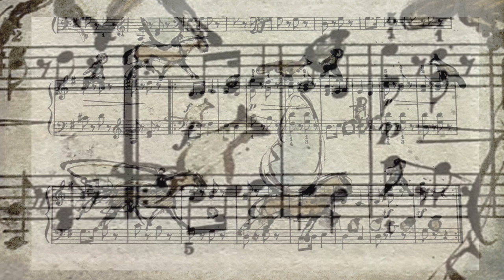Soldatenmarsch (Soldier's March) by Robert Schumann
Family member -- a beautiful, artistic spirit -- asked me to play this music in the book theboythemolethefoxandthehorse by Charlie Mackesy. Comes from Schumann's Album für die Jugend (Album for the Young).